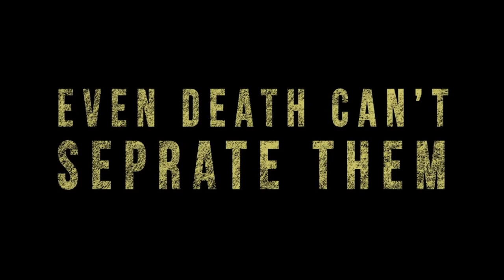Karan Arjun 2 | Official Concept Trailer | Salman Khan | Shahrukh Khan | Sara Ali Khan | Anushka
Karan Arjun is a bollywood  1995 Indian action drama film starring Shahrukh Khan, Salman Khan, Kajol, Rakhee, Mamta Kulkarni, Amrish Puri, Aashif Sheikh and Ranjeet. The film was directed by Rakesh Roshan .Karan Arjun was blockbuster film of 1995 . Now the second instalment of this film Karan Arjun 2 star cast will be ShahRukh Khan, Salman Khan, Deepika Padukone and Katrina Kaif . On screen fight between ShahRukh Khan and Salman Khan was amused by the huge audiance .

In the movie Karan Arjun the caharacter of mother played by Rakhee . Karan Arjun 2 will be directed by Rakesh Roshan . Bollywood fans are eagerly waiting for this upcoming sequel of Karan Arjun . We will be able to see together ShahRukh Khan and Salman Khan in one movie . Karan Arjun 2 will be release on 2021 or 2022 in bolllywood film industry.